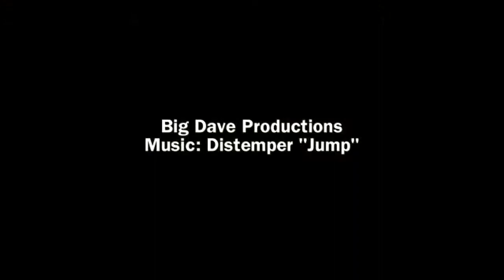12/23 - Mountain Jibbin'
Conner and Trevor Jibbin' around the Resort.